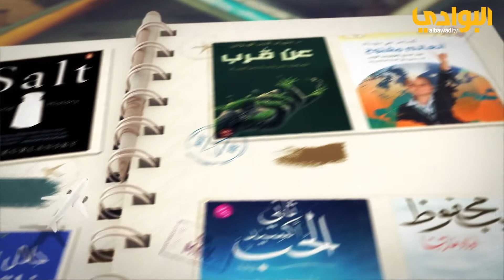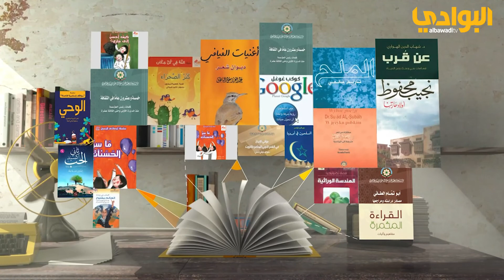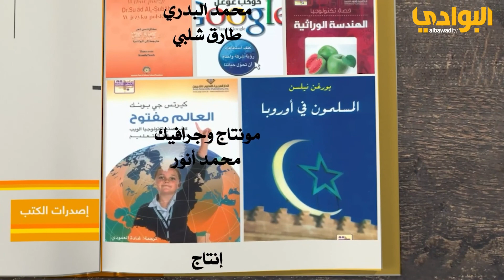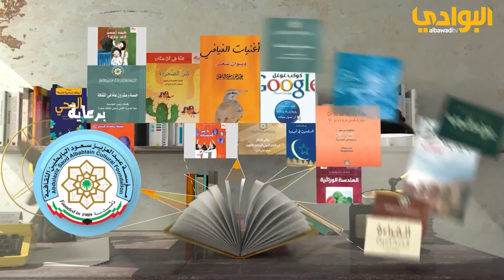برنامج إصدارات الكتب ( 19) ، إعداد وتقديم أحمد نبيل